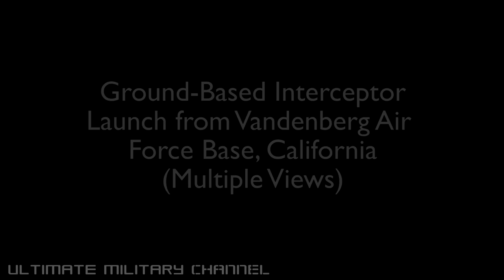Successful Missile Interceptor Launch Test (U.S. ICBM Intercept System In Action)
Credit: United States Air Force.

And thank you, once again, for visiting the Ultimate Military Channel. We aim to visually educate, entertain, and inspire by providing our viewers with timely, highest quality, family friendly, content.

We'll cover the gamut of contemporary and historical military developments, hardware and trends – indeed you may have already noticed that our skillful editors, working with outstanding footage sourced from our global contacts, produce the very finest ‘compilation style’ videos in the YouTube military space.

Please kindly note again that we are strictly an educational and family friendly channel. Our emphasis is testing, research and development, and, training footage.

UMC